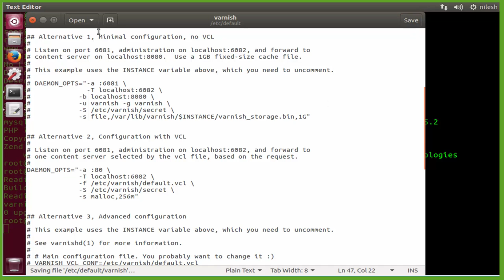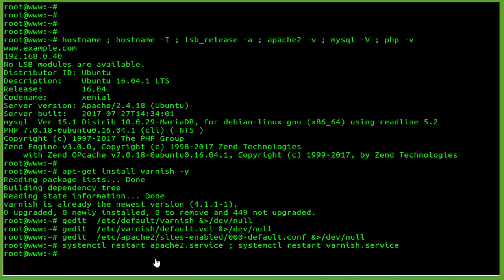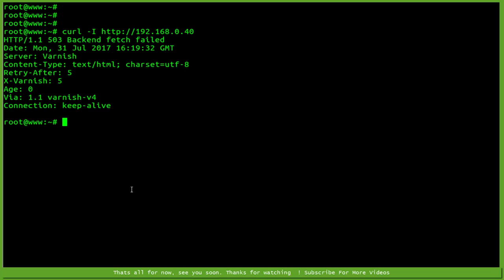How To set up Varnish on Ubuntu 16 Xenial xerus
Varnish Cache is a powerful open source HTTP accelerator that can be installed in front of any Webserver such as Apache or Nginx. Varnish Cache can improve overall performance of your web server by caching contents. The Varnish cache stores the copy of user request’s and serves the same page when the user revisits the webpage. It makes your website really fast and accelerate your web site performance up-to 300 – 1000x (means 80% or more).